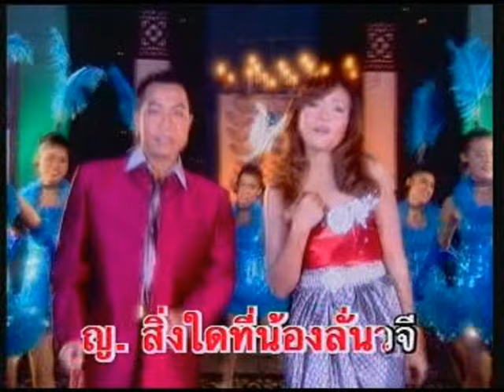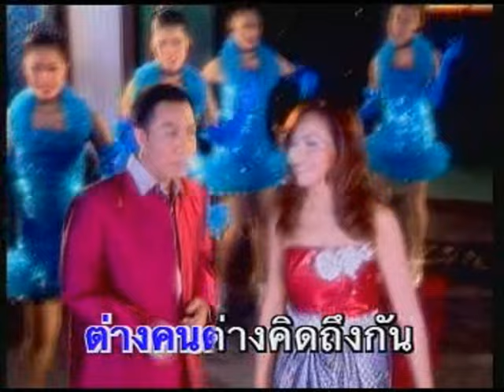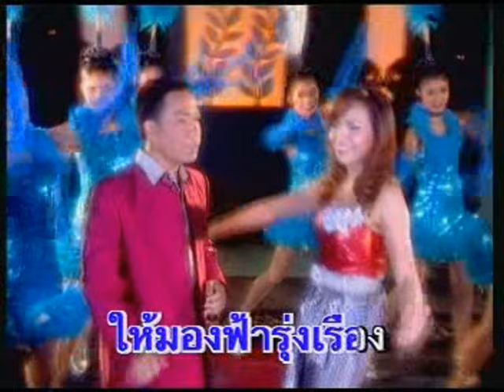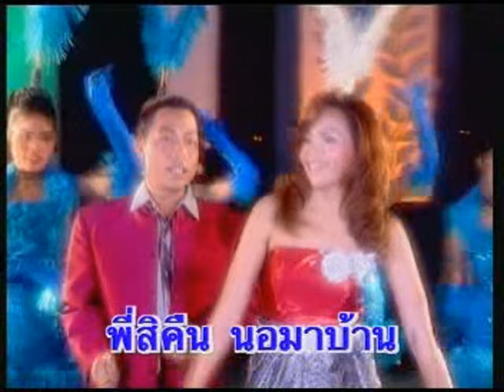จากเพราะจน บุญชู บัวผาง และ ฟ้า สุภาวี